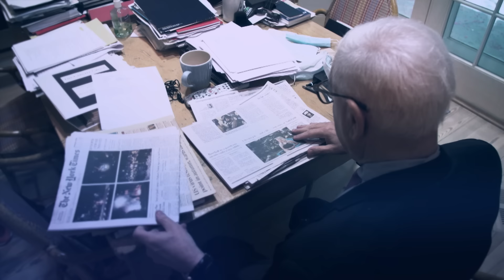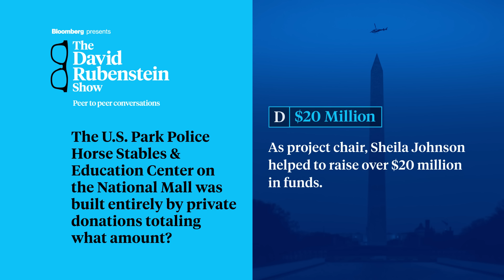The David Rubenstein Show: Sheila Johnson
Sheila Johnson, founder & CEO of the Salamander Collection, shares the story behind her luxury hospitality company's brand and becoming the first African American woman to have ownership in three professional sports teams . She speaks on "The David Rubenstein Show: Peer-to-Peer Conversations". This interview was recorded January 4 in Washington DC.

Watch the latest episodes of "The David Rubenstein Show: Peer-to-Peer Conversations"